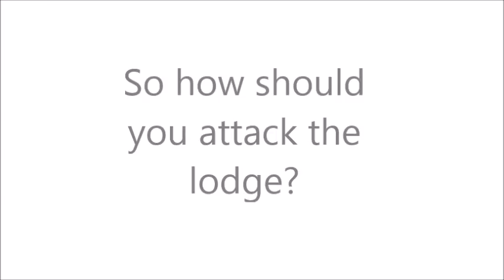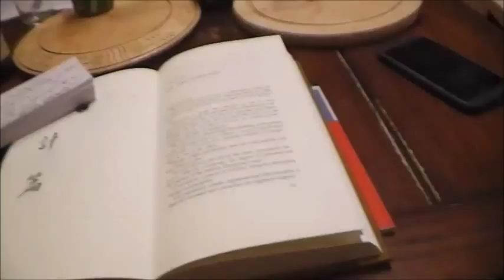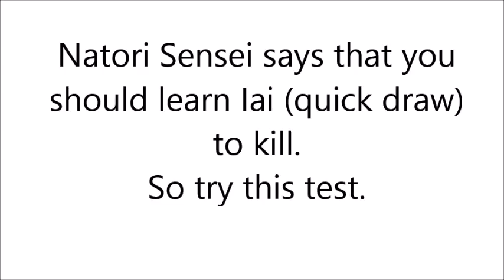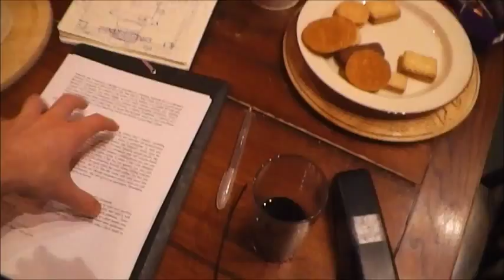Natori Ryu Seminar - Spring 2015